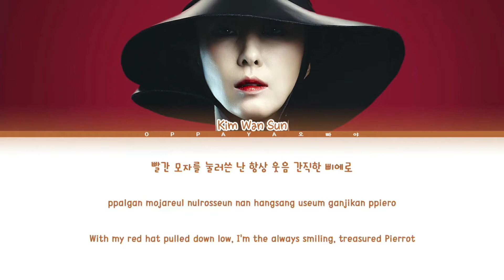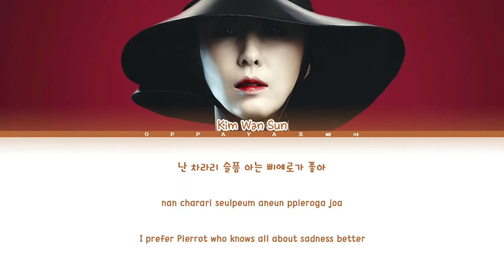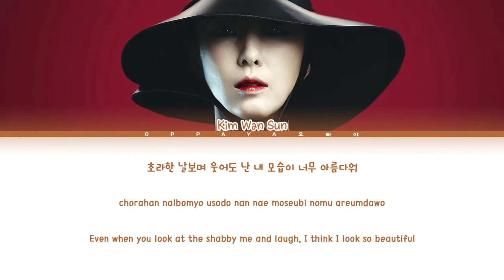Kim Wan Sun (김완선) - Pierrots laugh at us (삐에로는 우릴 보고 웃지) [Color Coded Lyrics Han/Rom/Eng]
By - KSECTOR

Song: Pierrots laugh at us (삐에로는 우릴 보고 웃지)
Artist: Kim Wan Sun (김완선)
Album: THE ORIGINAL CD2
Year: 2017